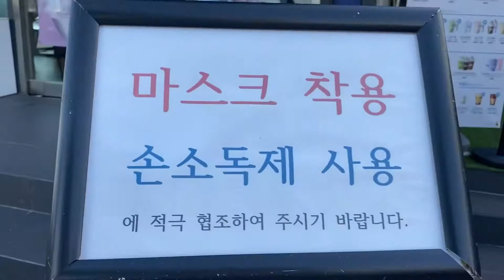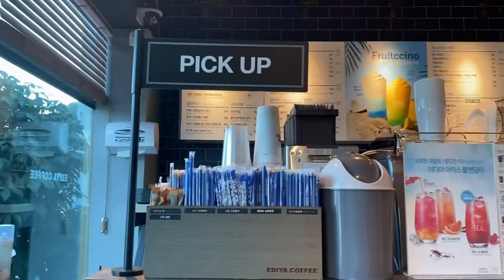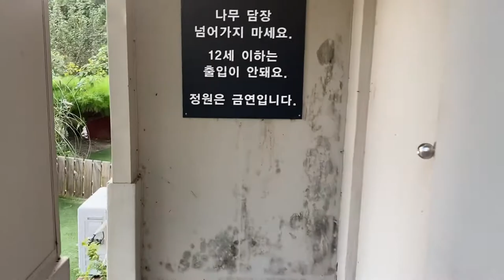BEST COFFEE SHOP IN SOUTH KOREA | COFFEE TOUR IN CHUNCHEON | EDIYA COFFEE IN SOUTH KOREA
Hello everyone! This is my first coffee shop tour in South Korea. This video showcased one of the branches of Ediya Coffee located in Chuncheon-si, Gangwon-do, South Korea.

Address:
582-1 Hyeonam-ri, Seomyeon, Chuncheon-si, Gangwon-do, South Korea